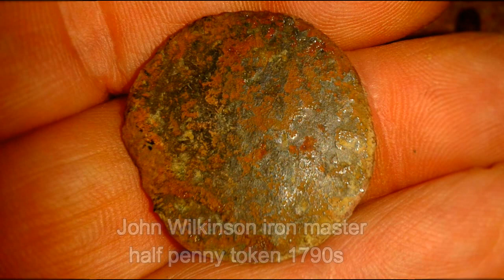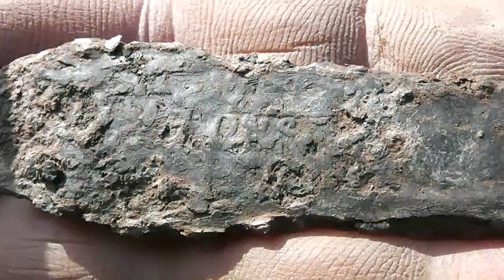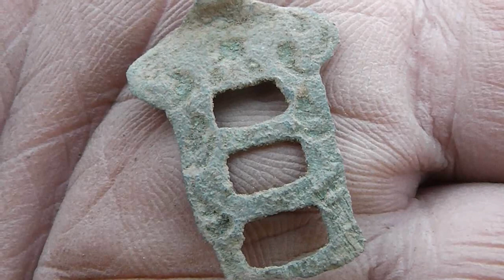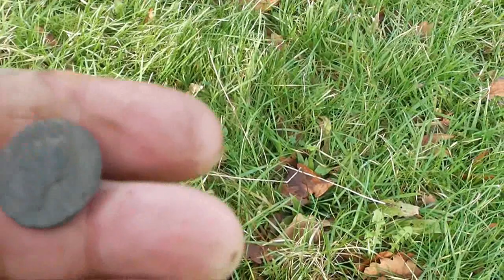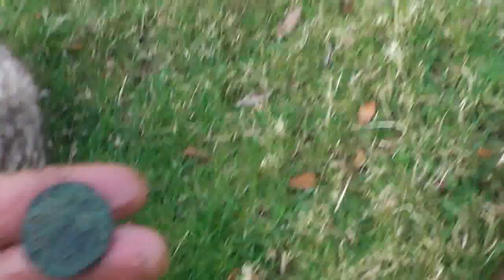youtube video 2YLEfbOJD-4